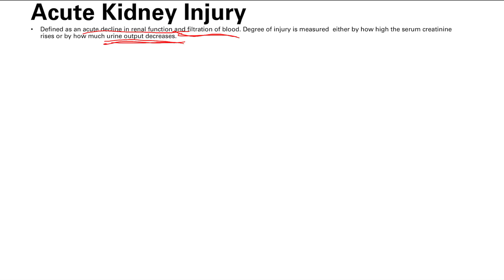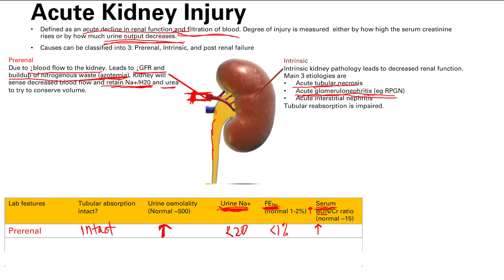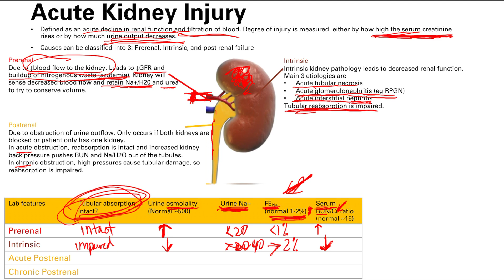Acute kidney injury | Renal system | Step 1 Simplified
for the full Step 1 review course, with lecture notes, videos, and practice problems!

Step 1 Review Course
With tips and tricks from a student with average memory and test scores who scored 260 on Step.

1. I will teach you how to study smart and understand each disease rather than memorize little details that you will forget 1 week later.
2. For the details that you do need to memorize, I will try to give you as many hooks as possible so you can retain the details.
3. There will be an appropriate amount of information for step 1 (not too much or too little)